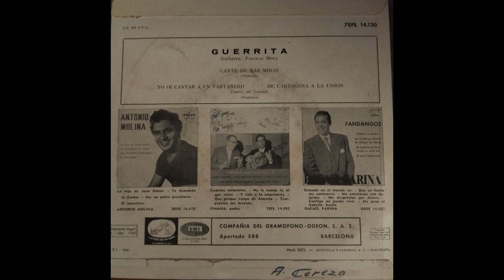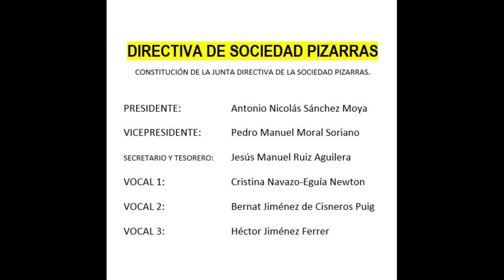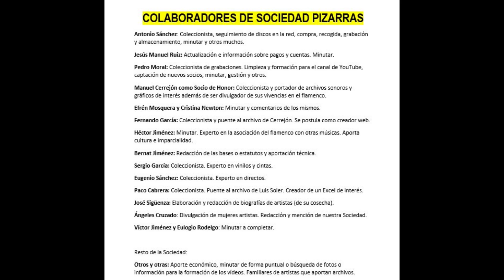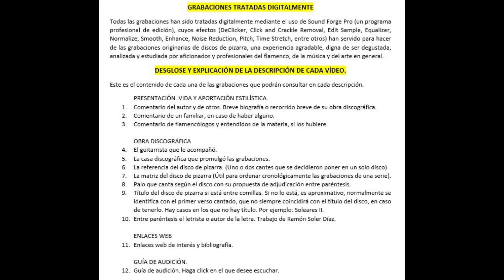Vinilo 100% GUERRITA CON PASCUAL MOYA 1965 DISCOS DE VINILO CON 70 AÑOS GRACIAS A ANTONIO SÁNCHEZ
GUERRITA
Conocíamos a Guerrita con el esplendor de sus facultades, pero estas grabaciones que escucharán a continuación jamás han sido divulgadas en ningún formato salvo en EP de 1965. Se pueden escuchar con el debido respeto y admiración que merece, sin entrar en valoraciones absurdas, fundamentadas en una infudamentada comparación con su época de mayor apogeo, cuando grabó con los maestros de la guitarra Manolo de Badajoz, Miguel Borrull, Manolo Bulería, El Rojo, Pepe Hurtado, Niño Ricardo, Manuel Martell, entre otros.

Estas grabaciones se las debemos al coleccionista Antonio Sánchez, padre de Antonio Sánchez Moya, Presidente de la Sociedad de Pizarras, que hemos creado para que la Humanidad pueda disfrutar del flamenco y copla de aquella época a fuerza de click.
Si el Flamenco es Patrimonio de la Humanidad... que se demuestre con hechos, no con palabras.
Nosotros nos dedicamos a otorgar a la Humanidad lo que es la Humanidad.
Ya si se quiere pensar algo que vaya más allá, no es competencia nuestra. El pensamiento es libre, pero hemos dejado bien claro que renunciamos a monetizar ningún vídeo que puedan visionar, que no buscamos Gloria, ni premios ni vanaglorias, tan solo divulgar el flamenco porque nos duele.
¿De dónde salen las grabaciones?
De mi archivo personal
Del archivo de los coleccionistas más importantes de España.
Del Centro de Documentación Musical de Granada.
Del Centro Andaluz de Flamenco.
Vinilos, cintas y CD, casi todos descatalogados.

¿Por qué descatalogados? Porque pasaron su momento de venta, porque ya no venden, porque no interesan y porque nadie se interesa lo más mínimo en divulgar lo que es nuestro.
Disfruten.

317C GUERRITA CON LA GUITARRA DE PASCUAL MOYA AÑO 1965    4 CANTES DISCO DE VINILO CON 70 AÑOS (GRACIAS A ANTONIO SÁNCHEZ)

00:01 Fandangos "Anoche cuando dormía"
04:33 Alegrías "Vivir, cantar y ensoñar"
09:20 Taranta y Minera "De la Unión son" (Taranta de Linares y Minera con Recitado)
14:36 Taranta y Minera "Yo oí cantar a un tartanero"  (Taranta de Linares)